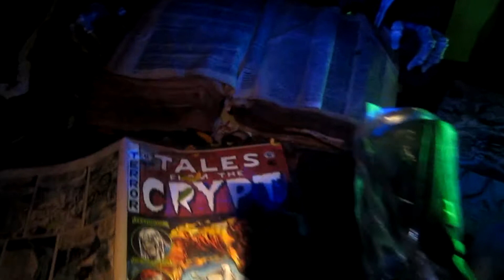Spirits on Sproat 2014 video (10th anniversary)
Spirits on Sproat moved to the backyard in 2014 for a bigger, better display. Video can provide a taste sampler, but for a real horror feast, visit our home haunt before October ends! for details)